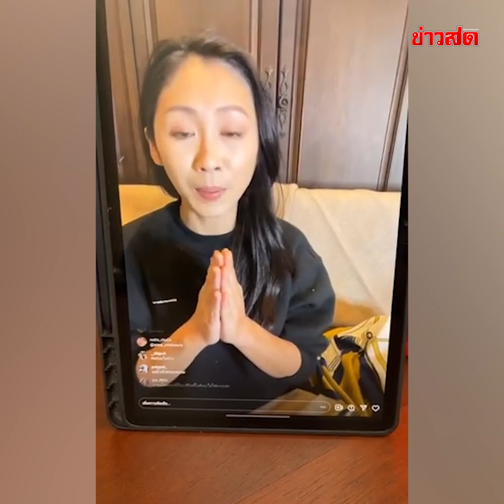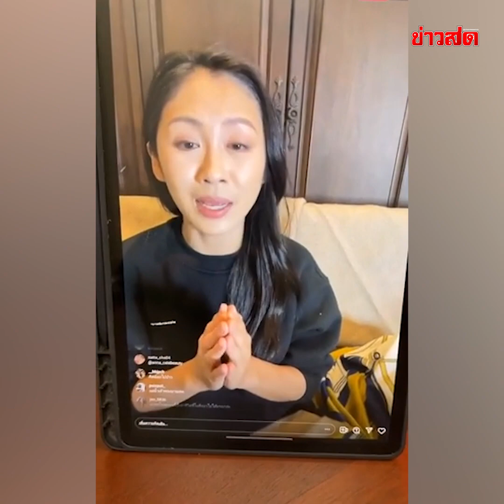กระติกไม่สลด! แอนนา จี้ออกมาพูด ทำให้แม่แตงโมเข้าใจมากกว่านี้ : Khaosod TV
กระติกไม่สลด! แอนนา จี้ออกมาพูด ทำให้แม่แตงโมเข้าใจมากกว่านี้